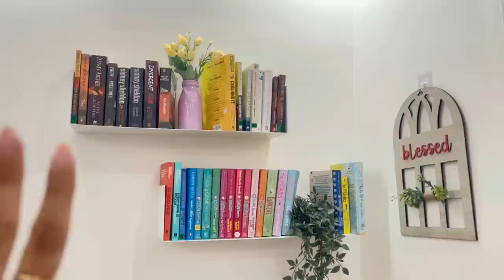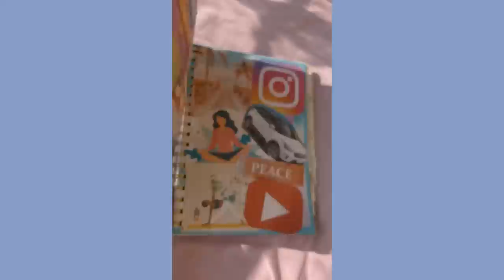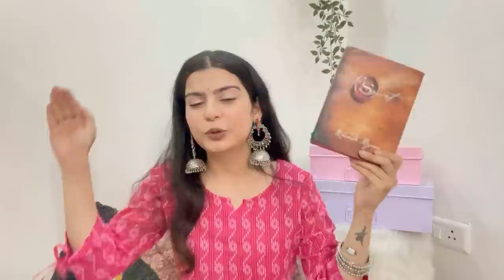Vlog: A Productive Day In My Life| Organising Wardrobe, Cook With Me| Manifestation|Yashita Rai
Be a Part of CUTIEFAM​​​​​​​​​​ yashitarai​​​​​​​​​​

love you

MY POPULAR VIDEO SERIES

Equipments : iPhone 11 , Canon G7x Mark 3
Editing Software : Wondershare Filmora
Edited On : MacBook Air